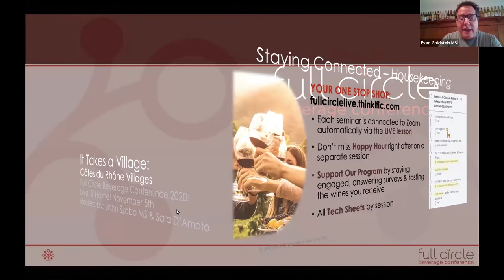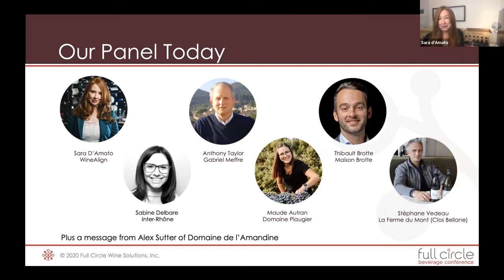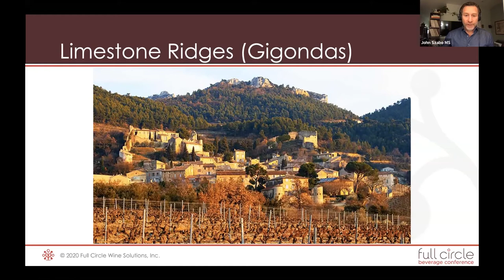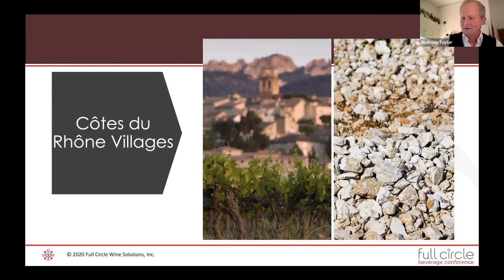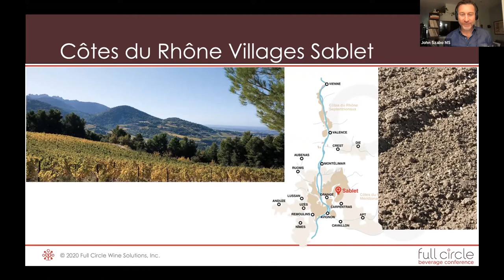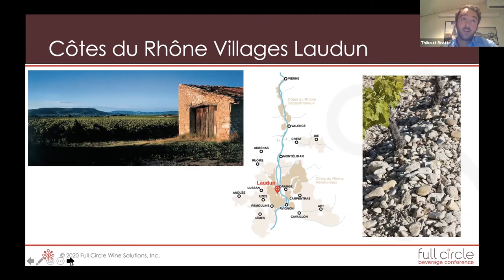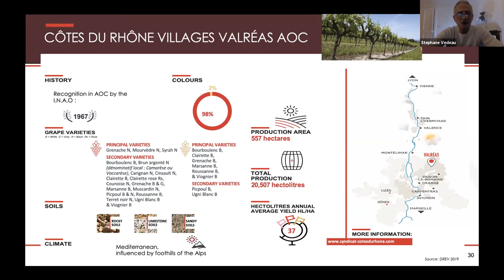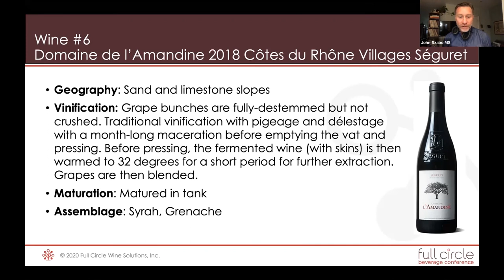Full Circle Beverage Conference 2020: Côtes du Rhône: It Takes a Village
SEMINAR 4: CÔTES DU RHÔNE: IT TAKES A VILLAGE | Thursday, Nov 5 | 11AM-12:30PM Pacific
Join us as we dive deep into the Côtes du Rhône Villages. Through the prism of six southern French producers, we’ll celebrate the diversity, richness, and terroir of the geographically-named villages that make this region so special. Here, the vines grow on terraces, on the river’s alluvial plains and on slopes leading up to the region’s iconic hilltop villages. It is an ever-evolving category, exuding individuality, with newly designated villages being added regularly since 1967. While there are 21 in total, we will hone in on five: Laudun, Sablet, Séguret, Plan de Dieu, and Valreas.

FEATURED SPEAKERS
Led by Master Sommelier John Szabo and Sara d’Amato, Partner at WineAlign, Inter-Rhône’s Export Manager Sabine Delbare will share some introductory insights into the Côtes du Rhône Villages, with winemakers Maude Autran of Domaine Piaugier, Thibault Brotte of Maison Brotte, Anthony Taylor of Gabriel Meffre, and Stéphane Vedeau of Clos Bellane rounding out the panel for this session.